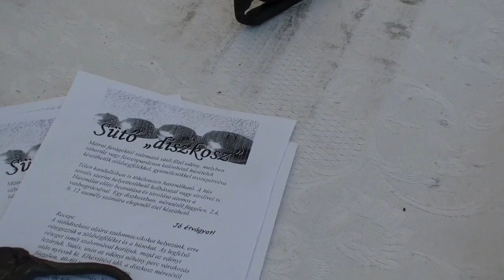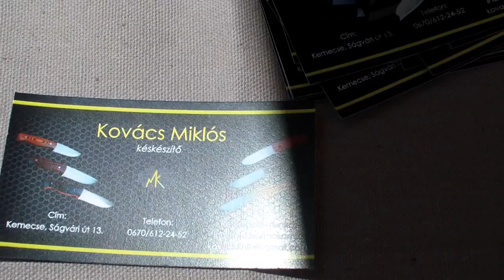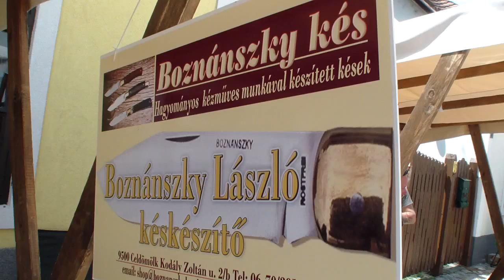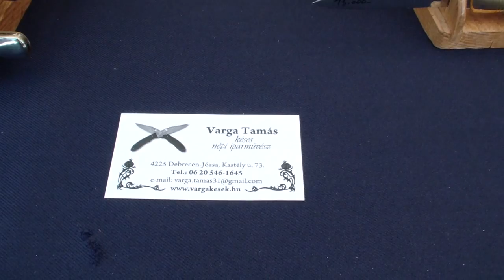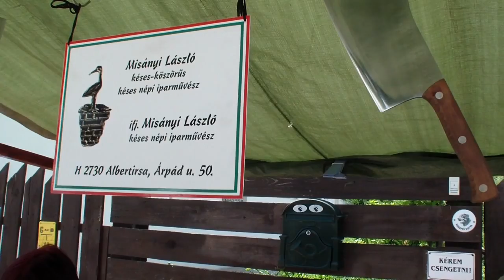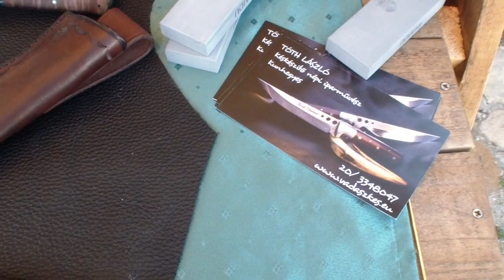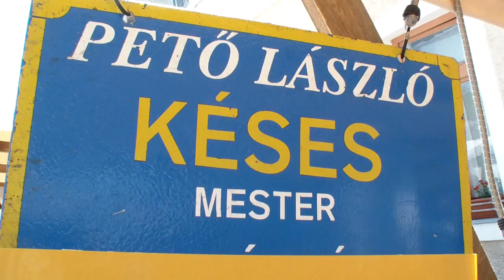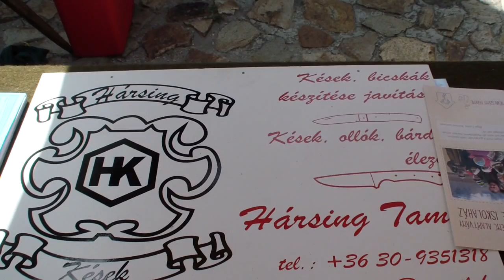2016.06.25. - XIII. Tűzzel-Vassal Fesztivál, Székesfehérvár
00:00 Tóth Árpi bácsi bicskát fen
01:06 Budai Sándor - Mátrai sütődiszkosz
01:35 Sándor Gábor
01:59 Berényi Sándor
02:21 Nagy István
03:11 Kovács Miklós (Mókamiki)
05:12 Boznánszky László
06:05 Varga Tamás
06:37 Misányi László
08:51 Nagy Zoltán
10:53 Papp László (Dixon kések)
11:38 Kocsis Ferenc
13:27 Szabó András
15:24 Palcsesz Imre (Angelero)
16:45 Madaras János
18:30
19:36 Tóth László
20:50 Pető László
22:31 Nagy Csaba (Le Goff)
23:23 Kelemen Attila (Nexus)
23:59 Tumpek Ferenc
24:45 Szántó Szabolcs (Szasza)
25:30 Tóth Árpád (Révész)
26:27 Flaschner Kálmán
27:18 Hársing Tamás (Hártom)
27:46 Dinnyés Gyula
28:05 kovácsolás, kasza egyengetés